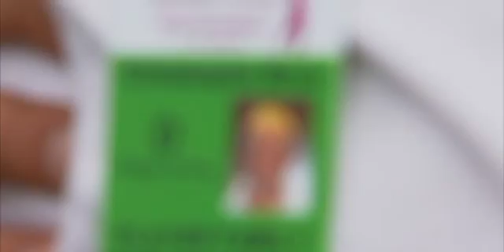Julien Brun Competes at PGA Tour's Crowne Plaza Invitational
TCU junior standout Julien Brun earned an exemption to play at the PGA Tour's Crowne Plaza Invitational at Colonial in Fort Worth.